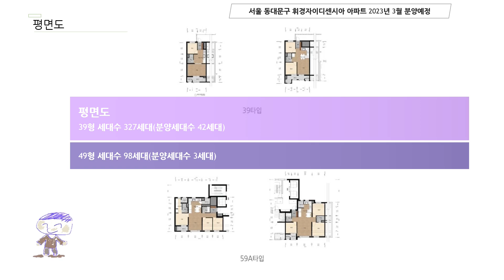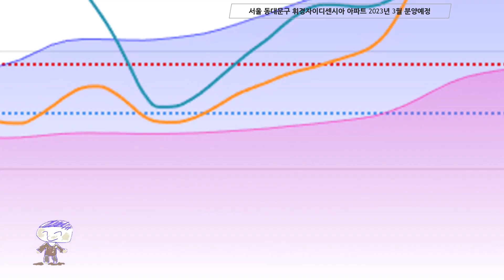서울 동대문구 휘경자이디센시아 아파트 2023년 3월 분양예정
개요
GTX-C 노선 개통시 광화문과 종로까지11분, 여의도까지 16분 강남까지 15분안에 접근가능